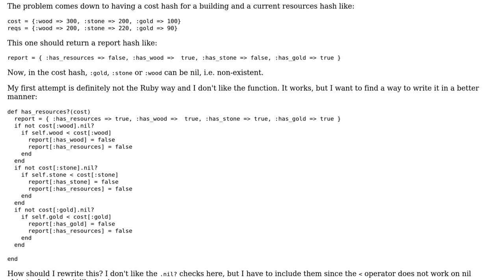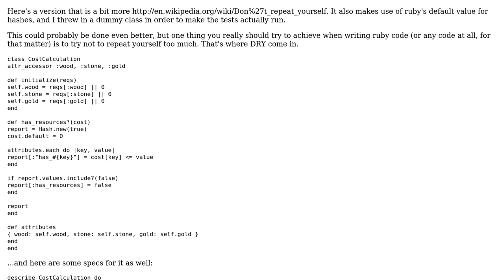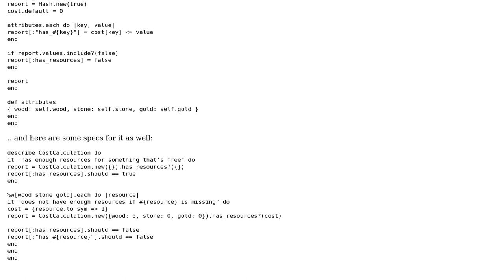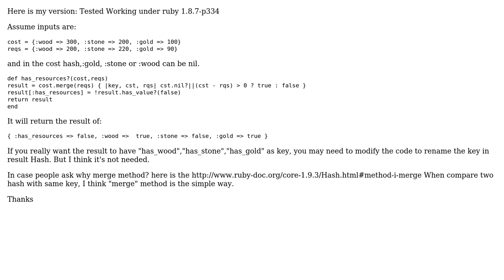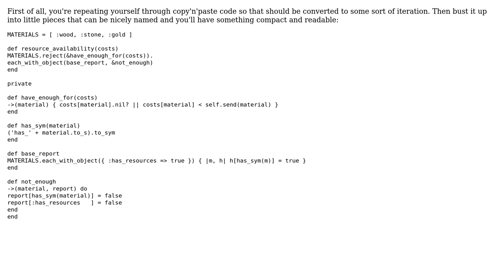Code Review: How do I compare two integer value hashes? (3 Solutions!!)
Code Review: How do I compare two integer value hashes?